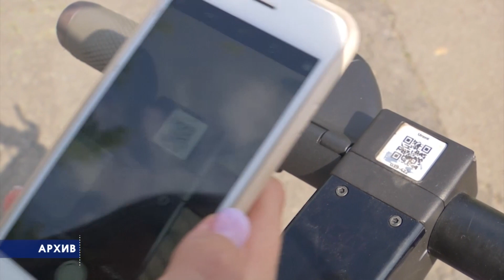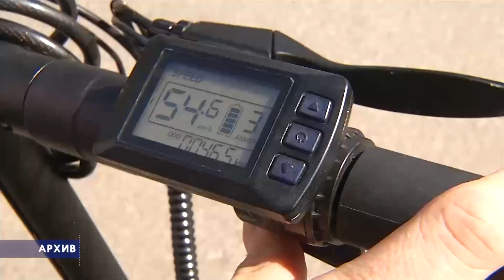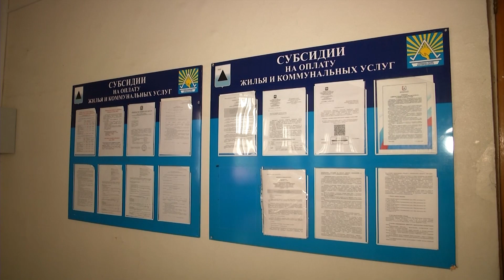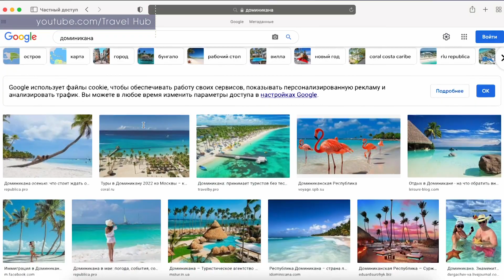Деловая неделя. Эфир: 14-04-2023